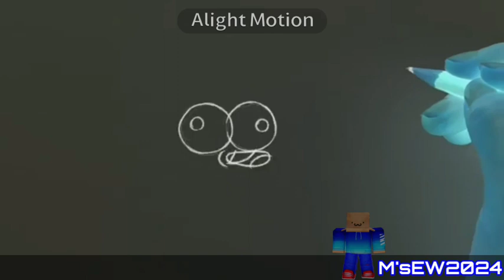Preview 2 M'sEW Stuff V3 Effects - Lure 1 Effects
Source by myself.

I used @CrAzPeNzilandPlatypus's attempt for the choices audio.

Made with:
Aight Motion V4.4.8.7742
Music Speed Changer V12.6.1-pl
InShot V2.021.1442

Effects list:
1 - Normal
2 - Lulg Group
3 - G Major 7
4 - Chorded
5 - Conga Busher